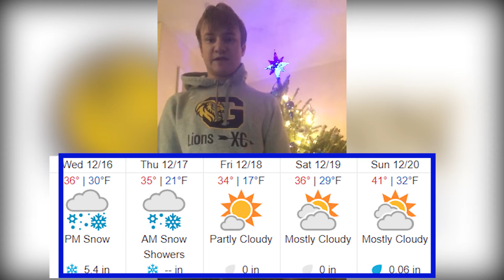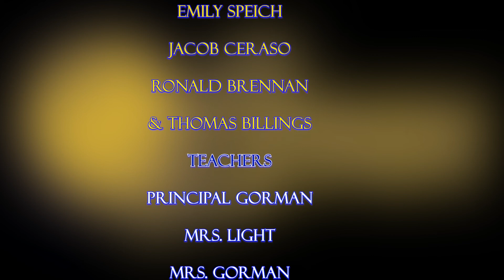LPNN News: Wednesday December 16th, 2020